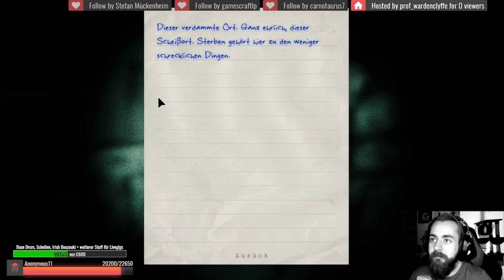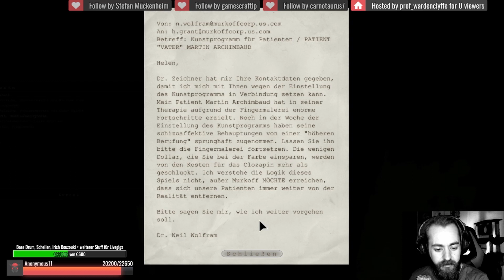OUTLAST ☣️ | Folge 006 🔥 Twitch Livesteam 🤣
Über  OUTLAST

In Outlast erforscht der Spieler in der Tradition der Amnesia-Spiele als Journalist die abgelegene »Mount Massive Nervenheilanstalt«. Dort wurden jahrelang unter Ausschluss der Öffentlichkeit Patienten im Auftrag der zwielichtigen Murkoff Corporation behandelt. Das es dabei nicht mit rechten Dingen zugeht, findet der Spieler in der Rolle des Reporters Miles Upshur schon bald nach seinem Einbruch in die Anlage aus erster Hand heraus: Der Komplex liegt in Trümmern und überall lauern groteske Gestalten. Outlast kennt als einzige Option gegen Gegner die Flucht oder das Verstecken beispielsweise in Schränken. Neue Tagebucheinträge kann man freischalten, indem man seine Kamera - dank Nachtsichtoption mehr als nützlich - einschaltet.

Titel: OUTLAST
Genre: Survival Horror
Entwickler:  Red Barrels
Publisher: Red Barrels

KEINE PRODUCT PLACEMENTS

Alle mit * gekennzeichneten Links sind Ref-ID-Links. Jeder der also da etwas kauft unterstützt mich, den Verlinkenden, mit ein paar Cent ohne selbst einen Cent mehr für das Spiel zahlen zu müssen.
Beispielsweise verdient Instant-Gaming dann dementsprechend weniger Cent am Produkt.

Unterstütze mich mit deinem nächsten Kauf bei MMOGA oder Instant Gaming über die folgenden Partner Verlinkungen.
Dir entstehen damit natürlich keine Mehrkosten.